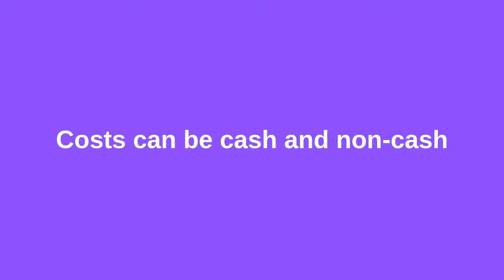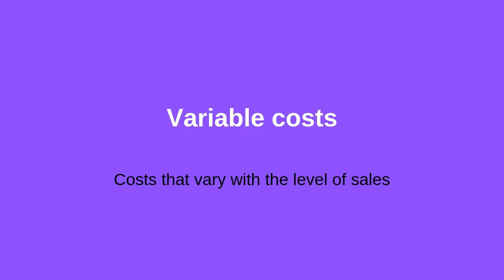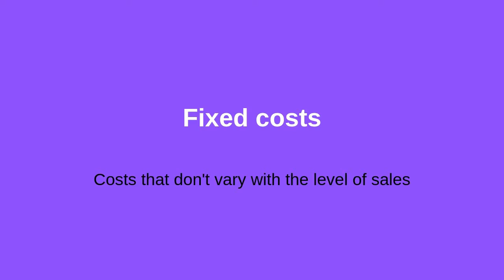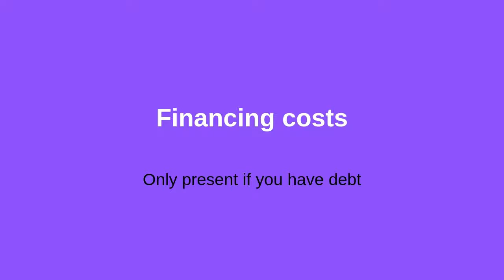Overview of Startup Cash Costs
In this video, The Startup Station's founder and President, Victoria Yampolsky, discusses types of startup cash costs and gives an example of a non-cash cost.